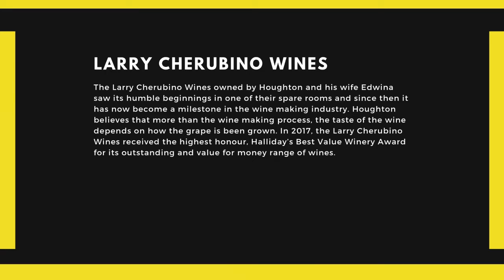Larry Cherubino Wines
The Larry Cherubino Wines owned by Houghton and his wife Edwina saw its humble beginnings in one of their spare rooms and since then it has now become a milestone in the wine making industry. Houghton believes that more than the wine making process, the taste of the wine depends on how the grape is been grown. In 2017, the Larry Cherubino Wines received the highest honour, Halliday’s Best Value Winery Award for its outstanding and value for money range of wines.